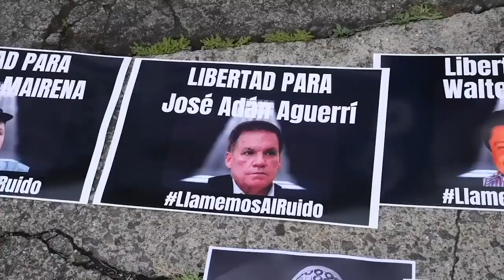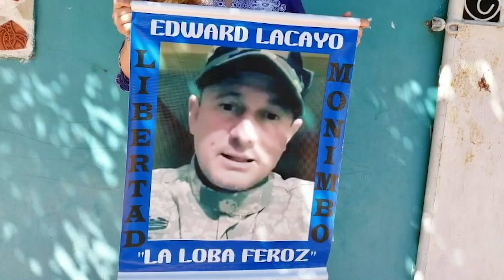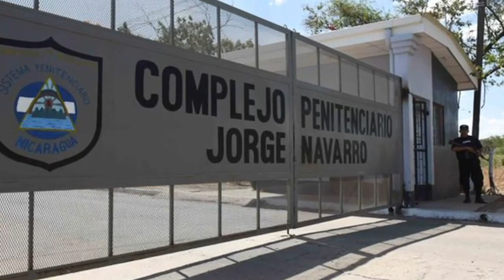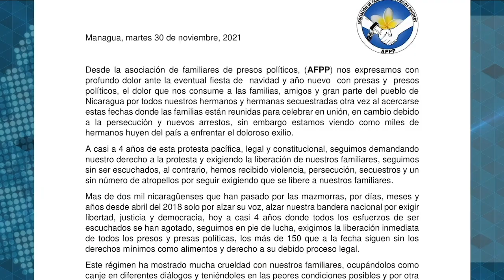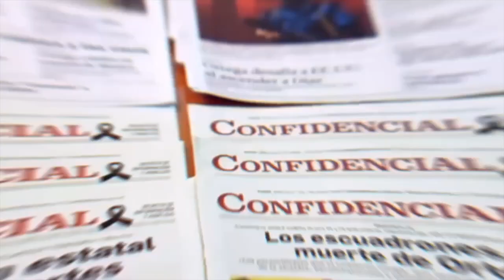Karen Lacayo: La situación de los reos de conciencia en “La Modelo”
Karen Lacayo, hermana de Edward Lacayo conocido como “La Loba”, reo de conciencia originario de Monimbó encarcelado desde marzo de 2019, es coordinadora de la Asociación de Familiares de Presos y Presas Políticas de Nicaragua. Ella relata que, como quienes están en El Chipote, también los presos políticos a lo interno de la cárcel La Modelo han sufrido vivencias duras .

“Mi hermano está en celdas de máxima seguridad. La situación de ellos es deprimente. Como familiar estoy angustiada, desesperada porque en esas cárceles no se les da la atención adecuada de acuerdo a su enfermedad y necesidades. Les cortan la alimentación, medicamentos y el derecho a que sean atendidos por un doctor”, afirmó Lacayo.

Según ella, es una de las características de la dictadura, maltratar a los presos políticos “por pensar diferente”, lo que significa que son objetos de interrogatorios y maltratos físicos y psicológicos, además que la mayoría de familiares tiene prohibidas las visitas.